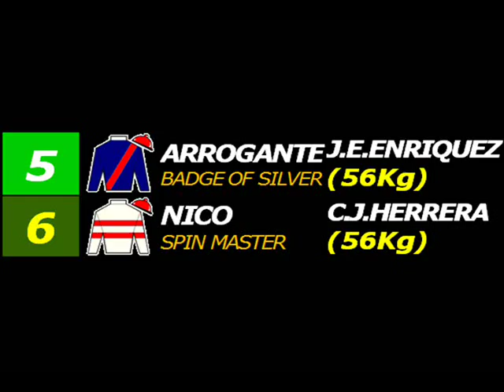ARROGANTE – CLÁSICO BIÓGRAFO 2016 – 1300 m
ARROGANTE es hijo de BADGE OF SILVER (SILVER DEPUTY) en FAST AND PRETTY (QUINTILLON)

1.  (  5  ) ARROGANTE (56)(S/.16500)
2.  (  4  ) DUKAT (56) a 1 ¼  cpos. (S/.4950)
3.  (  2  ) ESPECTACULAR BOY (56) a 4 cpos. (S/.3300)
4.  (  6  ) NICO (56) a 5 cpos. (S/.1650)
5.  (  3  ) EL PADRINO (56) a 6 cpos.
6.  (  1  ) TARTARIN (56) a 9 ¾ cpos.

                         800 en      48".04
                       1200 en  1' 13".01
FINAL:           1300 en  1' 20".15
TIEMPOS FRACCIONADOS: (22".30) (25".74) (24".97) (7".14)